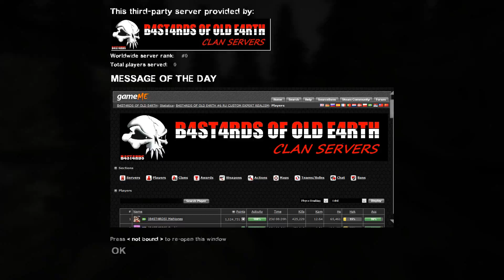Left 4 Dead 2 - A Damn Mission HD 1080p 60fps - Realism Expert - Playthrough - No Restarts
00:00 Intro
01:25 Level 1 - Infiltration
11:36 Level 1 - Infiltration - Team Stats
11:49 Level 2 - A1-180 Runway
17:01 Level 2 - A1-180 Runway - Team Stats
17:16 Level 3 - A Dam Stop
21:19 Level 3 - A Dam Stop - Team Stats
21:35 Level 4 - Underground Shake
29:55 Level 4 - Underground Shake - Team Stats
30:12 Level 5 - Extraction - Finale: Gauntlet Crescendo Event
37:18 Level 5 - Extraction - Campaign Ending &  Final Team Stats

Campaign:   A Dam Mission
By Eugenio *Motanum* Roman :

Server :B4ST4RDS OF OLD E4RTH #5 VANILLA SP, BRAZIL NO CHANGES IN GAMEPLAY BALANCE